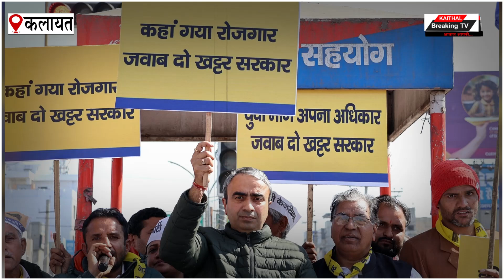आम आदमी पार्टी कलायत के उम्मीदवार अनुराग ढांडा का संक्षिप्त परिचय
anuragdhandakalayatvidhansabha anuragdhandaaamaadmiparty anuragdhandacandidatekalayatvidhansabha anuragdhandaaap anuragdhandaaapcandidatekalayat anuragdhanda kaithalbreakingtv Hello Everyone, Thanks for reaching us. Ours is a Social Media Network, Covering Facebook and Youtube. On Facebook we have more than 5.71 Lacs Followers. For all latest news and updated